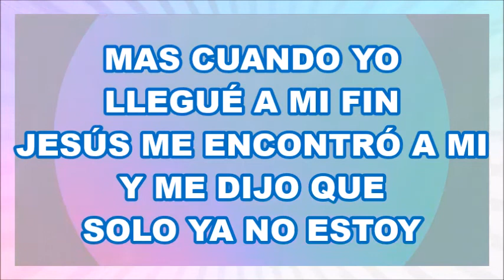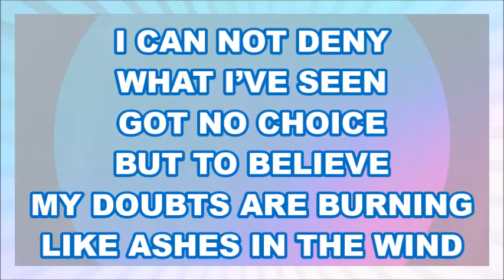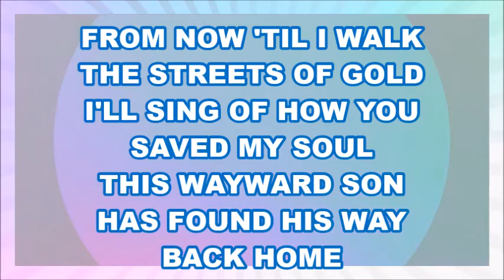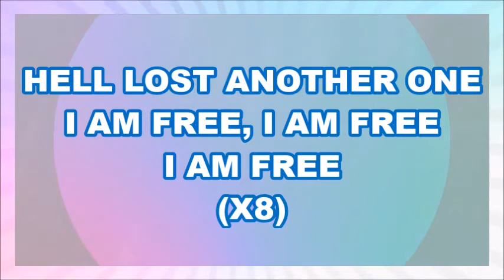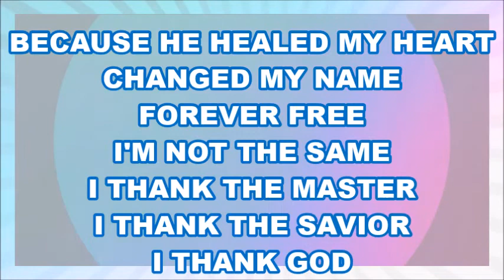I Thank God/Gracias Dios - Maverick City Musica Pista (spanglish)